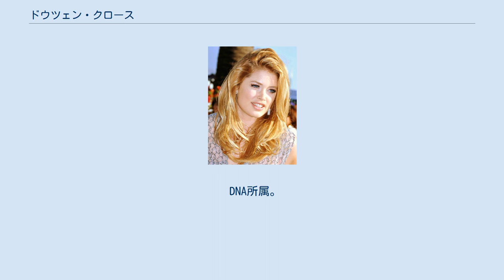ドウツェン・クロース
ドウツェン・クロース（Doutzen Kroes、オランダ語：ダウツン・クルーシュ、1985年1月23日 - ）は、オランダ・フリースラント州出身の女性ファッションモデル。
 DNA所属。
ヴィクトリアズ・シークレット・エンジェルズの一人。
 ドウツェン・クロース（2009年） タイム誌、ヴォーグ誌、ハーパース・バザー誌、ヌメロ誌の表紙となる。
2005年と2006年、ヴィクトリアズ・シークレットのカタログ、ファッションショーの両方に出演。
キャンペーンモデルとして、グッチ、カルバン・クライン、トミーヒルフィガー、エスカーダ、ドルチェ&ガッバーナ、ヴァレンティノ・ガラヴァーニ、ヴェルサーチ、百貨店ニーマン・マーカスの広告に登場。
 2005年、読者投票によりヴォーグ・コムでモデル・オブ・ザ・イヤーに選出される。
2005年8月、カルバン・クラインの香水『エタニティー』のキャンペーンモデルとなる。
2006年4月、3年契約でロレアルのモデルとなった。
 2007年7月、過去12ヶ月に150万ドル稼いだとして、フォーブス誌で『最も稼ぐ世界の15人のスーパーモデル』の14位に選ばれた。
 2008年から契約していたヴィクトリアズ・シークレットのエンジェルを2014年末をもって卒業した。
 オランダ人DJ・音楽プロデューサーのサネリー・ジェームズと2010年に結婚。
翌2011年に第1子にあたる男児を出産した。
2014年には第2子にあたる女児を出産している。